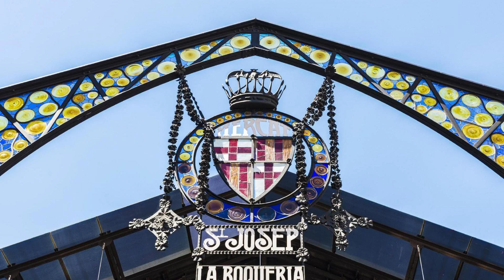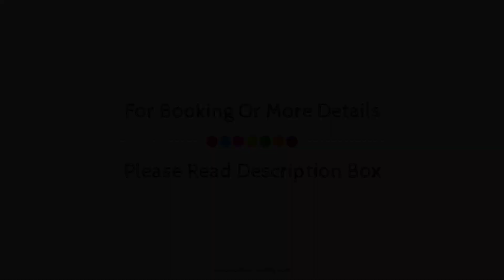Comfortable three independent homes, Barcelona, Spain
Searching For
1. Comfortable three independent homes - Barcelona
2. Comfortable three independent homes - Barcelona Virtual Tour
3. Comfortable three independent homes - Barcelona Rooms
4. Comfortable three independent homes - Barcelona Amenities
5. Comfortable three independent homes - Barcelona Videos
6. Comfortable three independent homes - Barcelona Offers
7. Comfortable three independent homes - Barcelona Deals
Audio Credit:
Track Title: Reasons To Hope
Artist: Reed Mathis